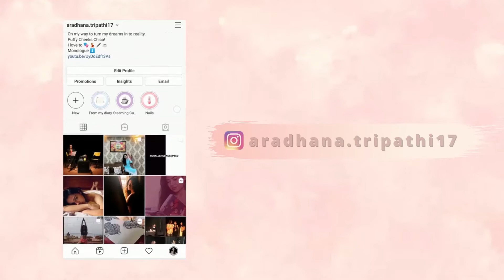Affordable DIY background for videos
Learn to create an affordable aesthetically pleasing background for your videos. Give your blank wall a twist and make it look worth shooting in front of.